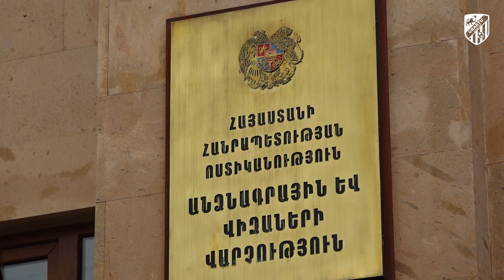Gunko and Iwu recieved Armenian passports | Գունկոն և Իվուն ստացան հայկական անձնագրեր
Մարտի 20-ին անձնագրային և վիզաների վարչության կենտրոնական բաժանմունքում «Ուրարտուի» գլխավոր մարզիչ Դմիտրի Գունկոյին և «Ուրարտուի» ու Հայաստանի ազգային հավաքականի ֆուտբոլիստ Ուգոչուկվու Իվուին հանդիսավոր կերպով հանձնվեցին հայկական անձնագրեր։